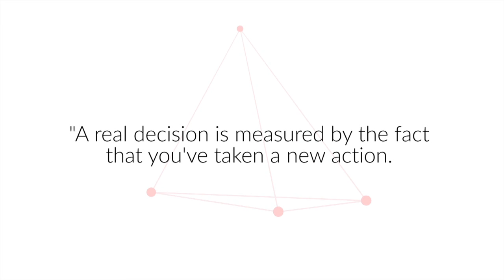The Righteous | Anthony Hehir | TEDxSingaporeManagementUniversity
Growing importance of nutrition in driving the global sustainable development agenda, and the personal experiences that have shaped his chosen path.

Anthony is the Director of the Nutrition Improvement Program at DSM, a global science-based company active in health, nutrition and materials. With more than 11 years of corporate experience in various regional and global positions in nutrition and health, Anthony is the expert when it comes to nutrition and it’s pivotal role in human and economic development. Before starting his corporate career, he worked as a registered Dietitian in clinical and public health nutrition. He will provide his perspective and expertise on the growing importance of nutrition in driving the global sustainable development agenda, and his personal experiences that have shaped his chosen path.